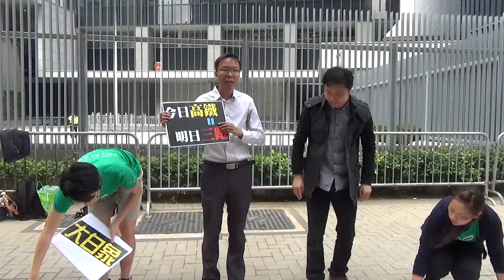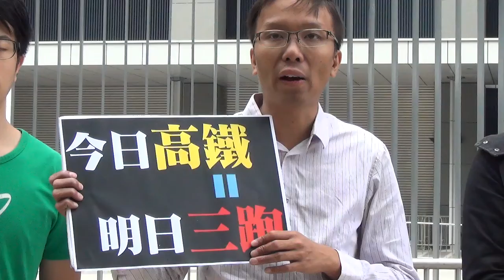01DEC2015 環保觸覺反對機場興建第三條跑道記招